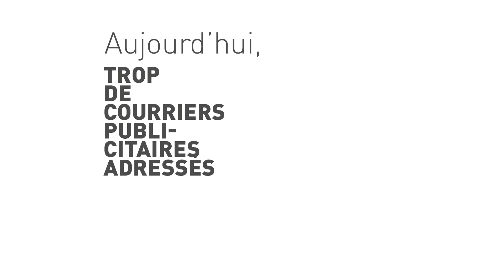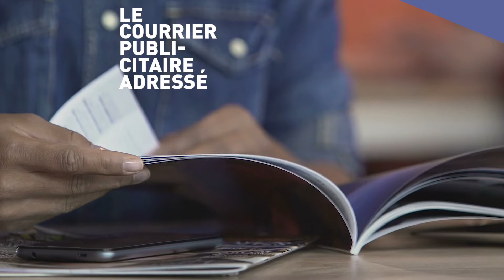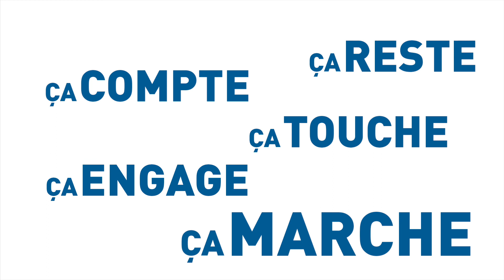La Poste-le courrier publicitaire